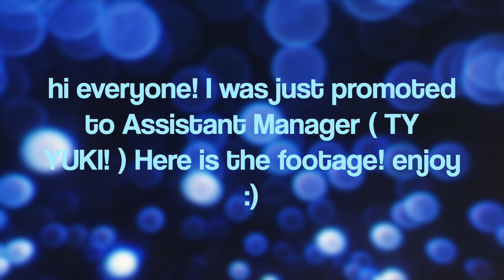MY PROMOTION TO AM @ DELIGHTS BAKERY | stvarboy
Shoutout to Yuki for promoting me to AM! Thank you Delights for everything so far so excited for the future. :)

Music used in this video:

Bad Habit by Steve Lacy